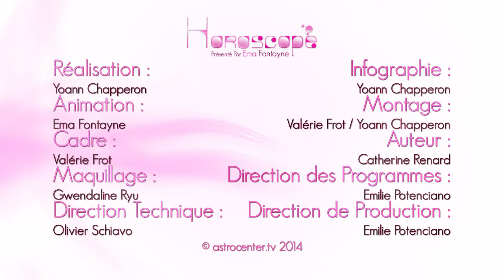Horoscope du jour gratuit du 3 Décembre 2014 par Astrocenter